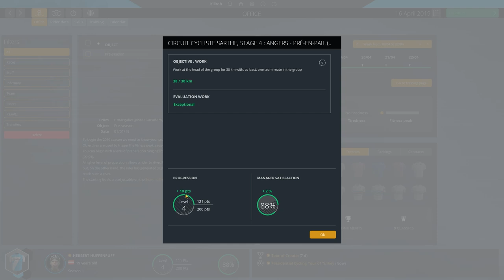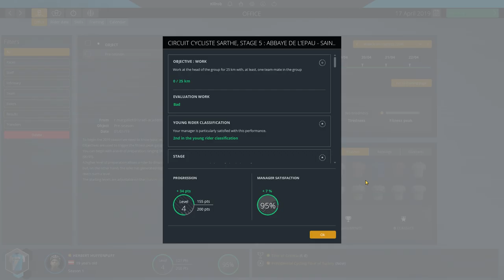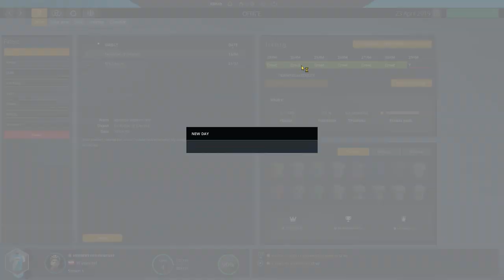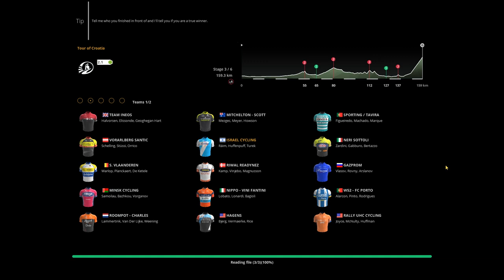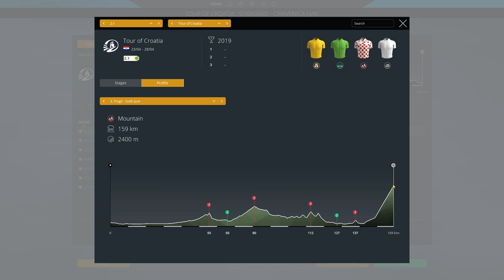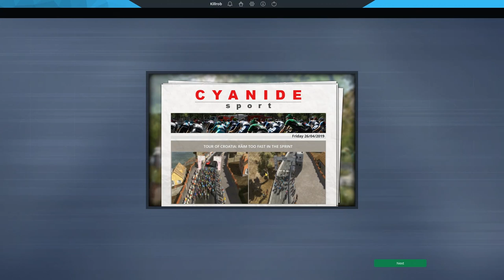Pro Cycling Manager 2019: No Skills Challenge Ep.05